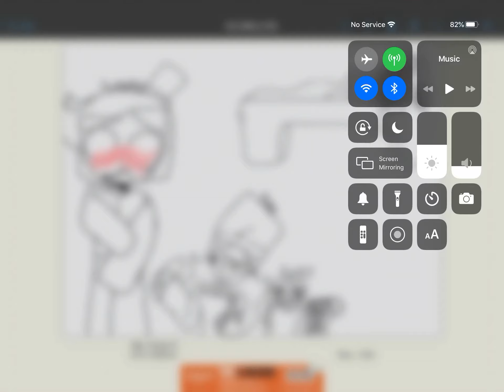Part 2 of fan art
Gift for the 2nd gang